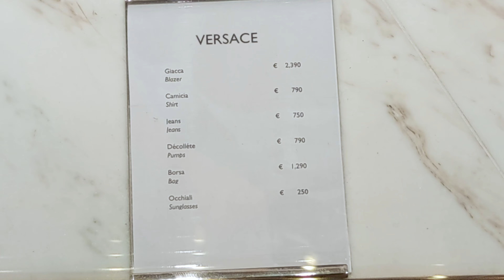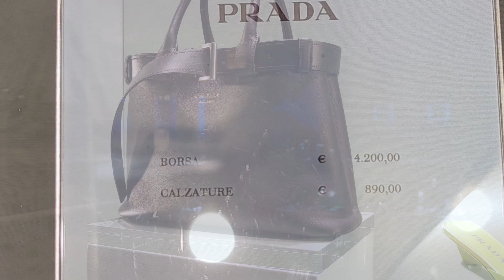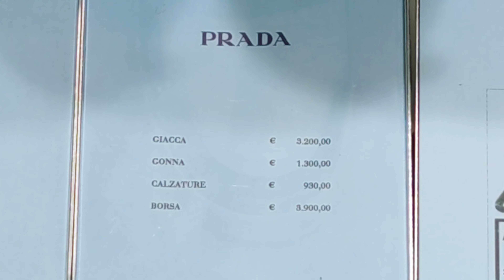ВЕСЕННИЕ ТРЕНДЫ ЛЮКСА 2024 !